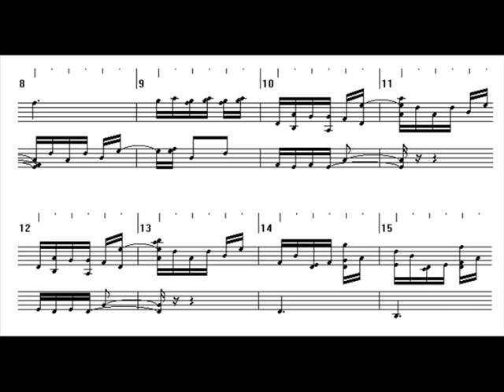tbp88_16 - Prelude for piano in D minor [Preludes IX, n. 16] - original composition